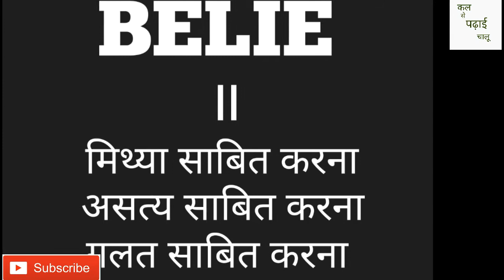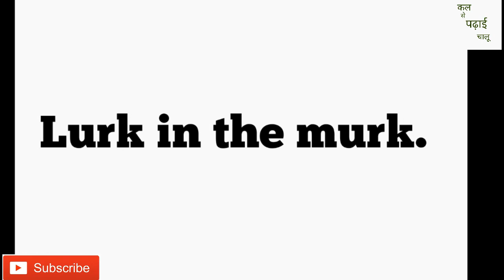Strange English words (part -3) hindi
In this video we will see the third part of strange English words with Hindi meaning.